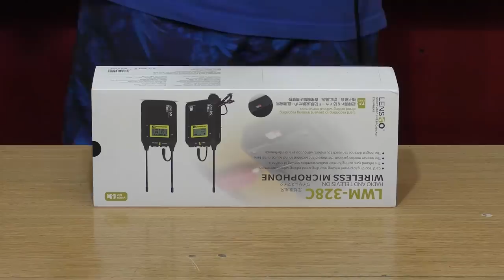Jukebox Wurlitzer - Dietro le Quinte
Un nuovo video serio, molto serio e professionale! E' un po' un esperimento, spero vi piaccia :-)

Il primo Wurlitzer 2700 che comprai in America nel 2002, e che oggi non ho più:

NON FACCIAMO RIPARAZIONI, ASSISTENZA, VENDITA E ACQUISTO.
MVVblog è un canale di tecnologia a scopo di intrattenimento.